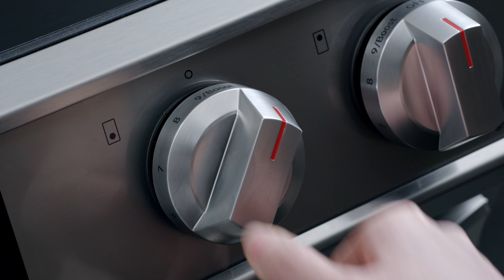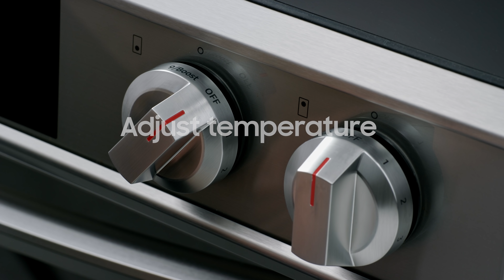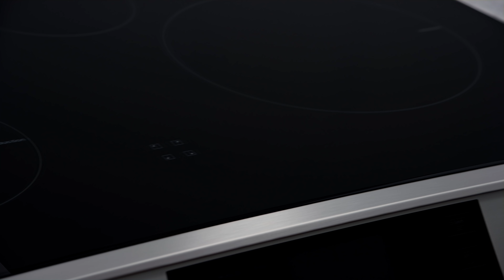Induction: Why induction | Samsung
The reason why you have to choose an induction cooktop.